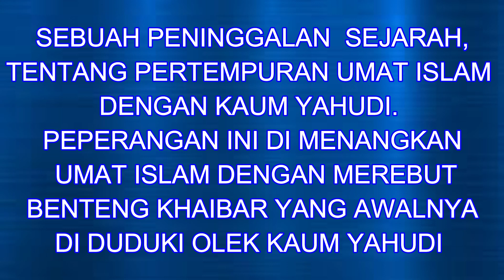"BENTENG KHAIBAR" SEBUAH SAKSI SEJARAH PENAKLUKAN KAUM MUSLIMIN TERHADAP KAUM YAHUDI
VLOG #80

'BENTENG KHAIBAR" SEBUAH SAKSI SEJARAH PENAKLUKAN KAUM MUSLIMIN TERHADAP KAUM YAHUDI PADA PERANG KHAIBAR YANG DIPIMPIN LANGSUNG OLEH BAGINDA NABI BESAR MUHAMMAD SAW PADA TAHUN KE 7 HIJRIYAH.

THANK YOU FOR VIDEO (SOURCE : UNKNOWN)